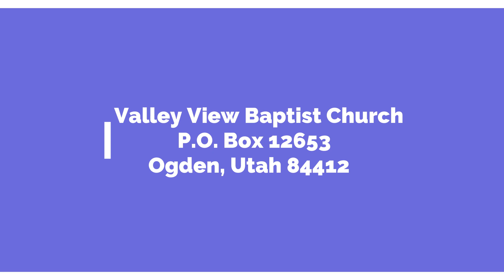Valley View Baptist Church North Ogden Pastor Dave Aug 22 2020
Pastor Dave continues his series on Prayer